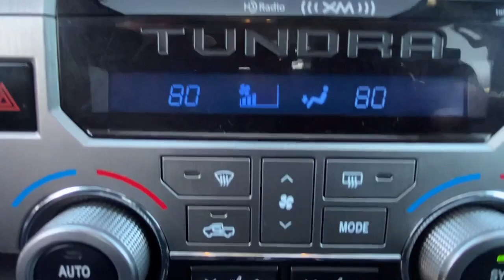2019 Toyota Tundra Danbury, New Milford, Ridgefield, Waterbury, Brookfield, CT U20448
Midnight Black Metallic Used 2019 Toyota Tundra Limited available in Danbury, Connecticut at Greentree Toyota. Servicing the New Milford, Ridgefield, Waterbury, Brookfield, CT area.

Greentree Toyota
87 Federal Rd

CARFAX One-Owner. Tundra Limited 4WD 4D CrewMax 5.7L 8-Cylinder SMPI DOHC 6-Speed Automatic Electronic 4WD Midnight Black Metallic Black w/Leather Seat Trim (LE) ABS brakes Active Cruise Control Alloy wheels Compass Electronic Stability Control Front dual zone A/C Heated door mirrors Heated Front Bucket Seats Heated front seats Illuminated entry Low tire pressure warning Remote keyless entry Traction control. 2019 Toyota Certified. 4WD Midnight Black Metallic Tundra Limited 4WD 6-Speed Automatic Electronic 5.7L 8-Cylinder SMPI DOHCbrbrToyota Certified Used Vehicles Details:brbr  * Limited Comprehensive Warranty: 12 Month/12000 Mile (whichever comes first) from certified purchase date. Roadside Assistance for 7 Year / 100000 Milebr  * Warranty Deductible: $0br  * Powertrain Limited Warranty: 84 Month/100000 Mile (whichever comes first) from TCUV purchase datebr  * 160 Point Inspectionbr  * Roadside Assistancebr  * Limited Warranty: 12 Month/12000 Mile (whichever comes first) from TCUV purchase datebr  * Vehicle Historybr  * Transferable WarrantybrbrbrAwards:br  * 2019 KBB.com Best Resale Value Awards   * 2019 KBB.com Brand Image Awards